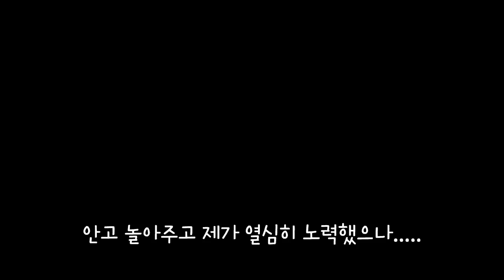냥아치 집에 컴퓨터 고치러 오면 생기는 일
목적이 다른 둘의 만남